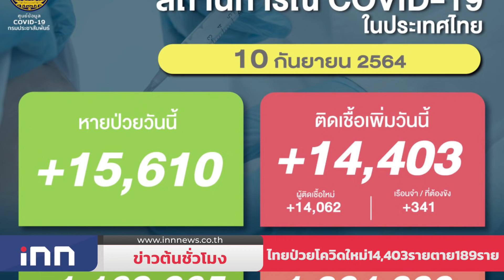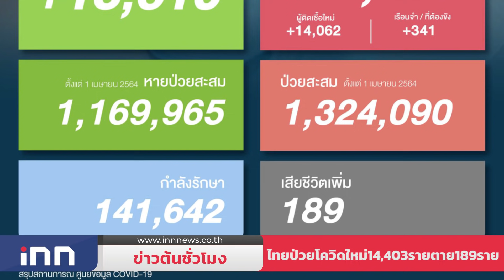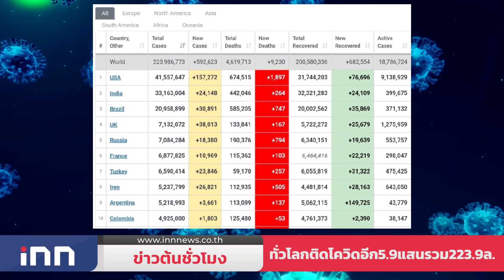ไทยป่วยโควิดใหม่ 14,403 ราย ตาย 189 ราย : ข่าวต้นชั่วโมง 09.00 น.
-ป่วยโควิดใหม่ 14,403 ราย สะสม 1,320,953 ราย เสียชีวิตอีก 189 ขณะหายป่วย 15,610 รายเพิ่มขึ้นจากวานนี้ เหลือรักษาในโรงพยาบาล 143,038  คน
-ทั่วโลกติดเชื้อโควิดกว่า 223.9 ล้านราย เพิ่ม 5.9 แสนราย เสียชีวิตกว่า 4.6 ล้านคน
-หอการค้าเชียงรายเผย เริ่มมีนักท่องเที่ยวเข้ามาแล้ว พร้อมปรับปรุงสถานที่เพิ่ม ขณะฉีดวัคซีนแล้วประมาณ50%